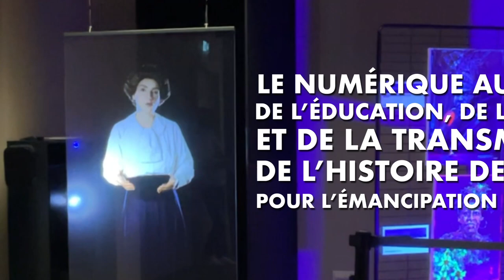Maison des femmes Version écoles